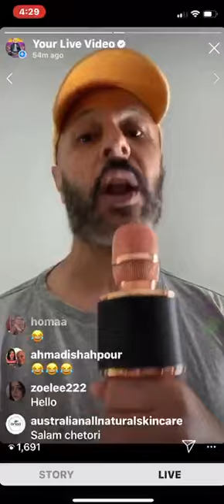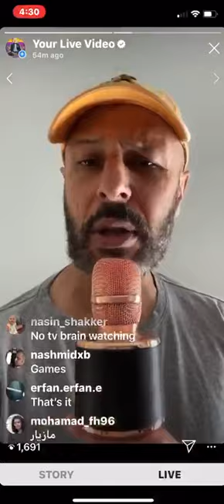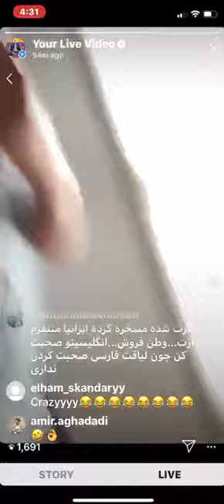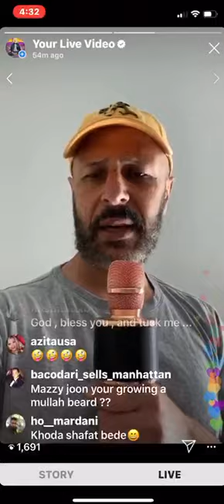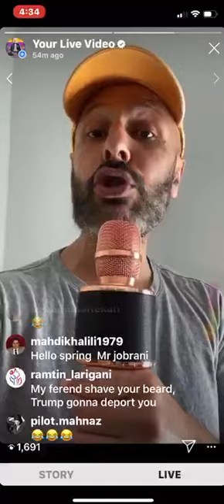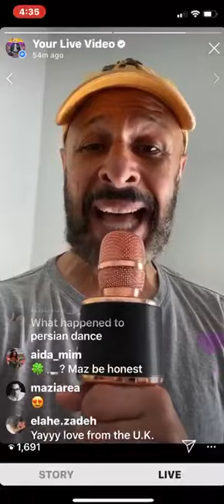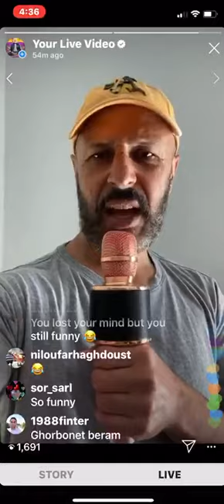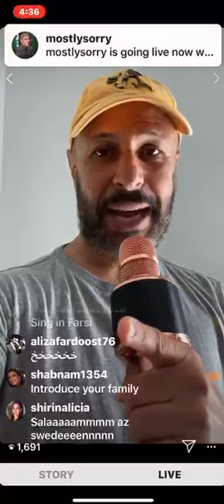Coronavirus Social Distancing Crowd Work with Maz Jobrani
This was day 7 of the social distancing. Lockdown, Nowruz, and more. Enjoy and share!

“I’m Not a Terrorist but I’ve Played One on TV“